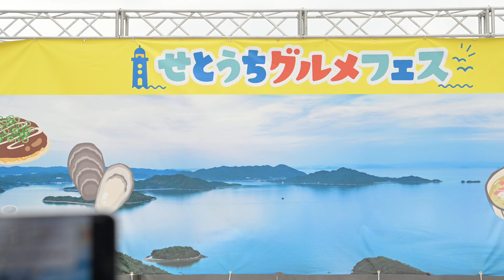せとうちグルメフェス ＠プエラの絶対値（Ｚ８高画質60fps版）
2024/4/21　上野恩賜公園噴水前広場特設ステージ
まっちゃのエクボの笑顔が好き。
二人休みで５人のステージ。
全員揃ったのまだ録ってない・・・
Ｚ８＋24-70mm 60fps

１、Never give me up
ＭＣ
自己紹介
２、アイドルヒーロー
３、絶対運命Q.E.D.
４、プラエンド・パレード
ＭＣ